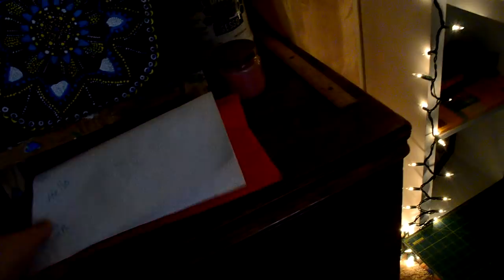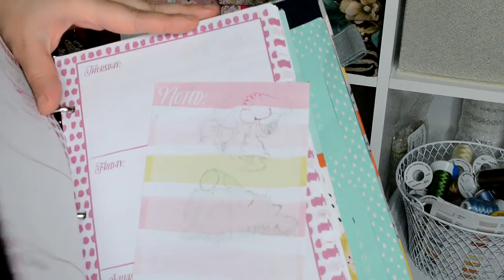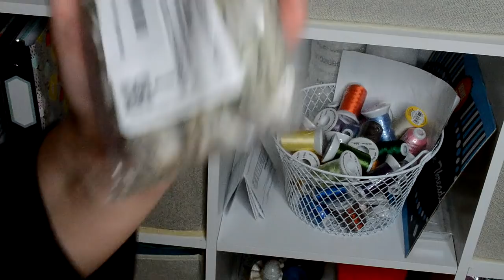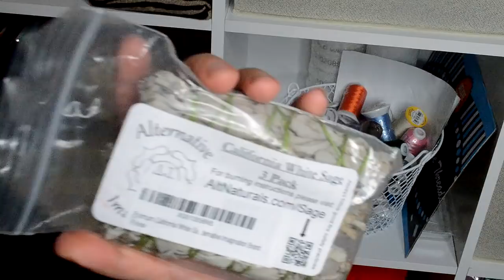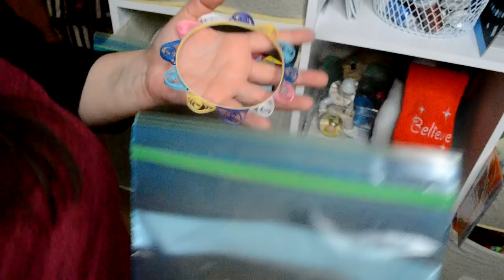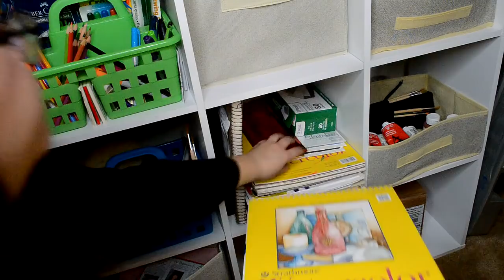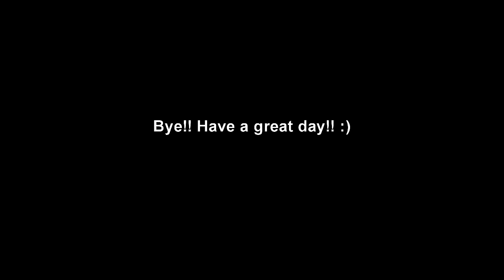(( ASMR )) Room Tour : Office / Craft Room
I show you around my Office/Craft room.
ASMR Room Tour
Office/Craft Room
Soft Spoken

Instagram: Rach113 ( I'm on here mostly)